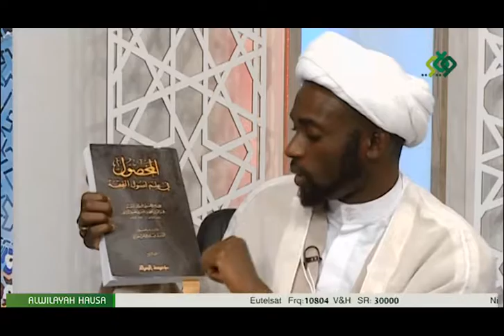022C Imamah a Al'kur'ani Malam Muh'd Darul Hikima